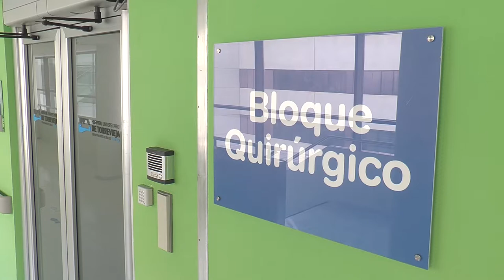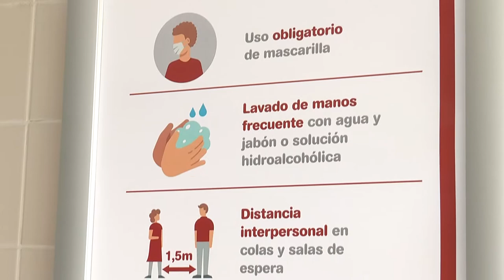Enfermería enfatiza en la práctica de mantener una buena higiene | Cecova TV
La Covid- 19 ha cambiado nuestras costumbres y entre ellas la higiene personal y más en concreto la higiene de manos. Enfermería lleva años divulgando su importancia para evitar enfermedades y ahora es cuando se puede apreciar el por qué. Sin embargo, y aunque es la medida principal, no se deben obviar otras normas para mantener una buena higiene.